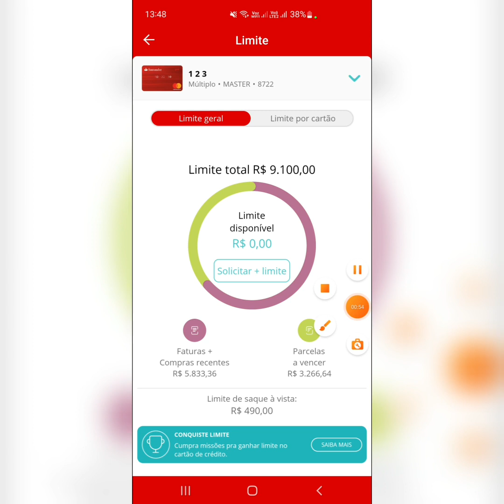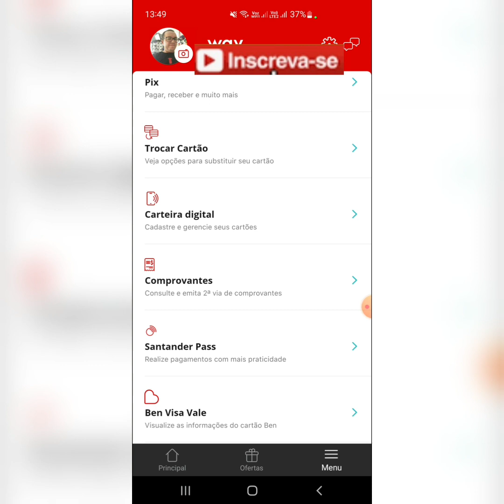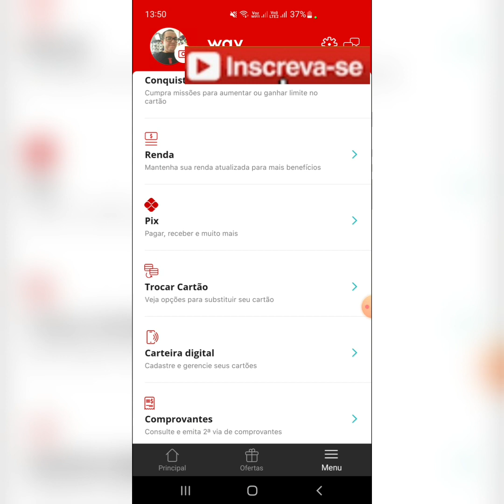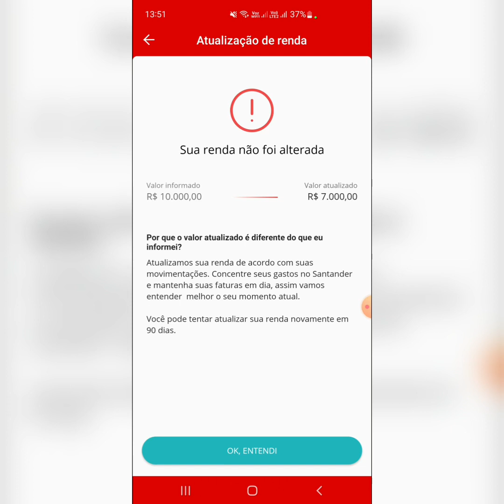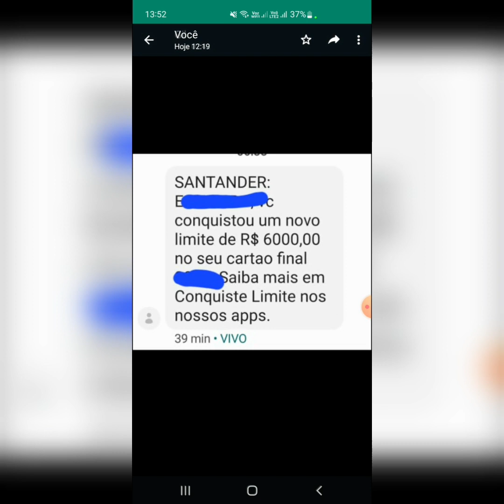URGENTE! Santander Aumentando limite no cartãos de vários clientes Hoje confira seu Apricativo 🤑